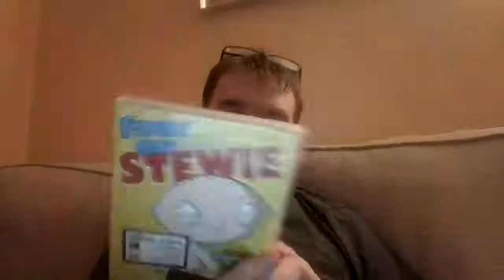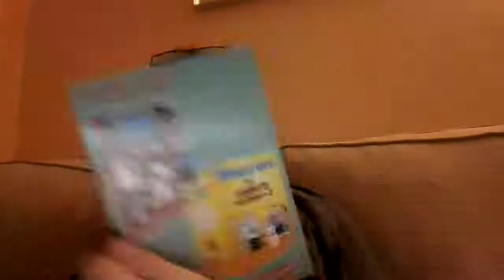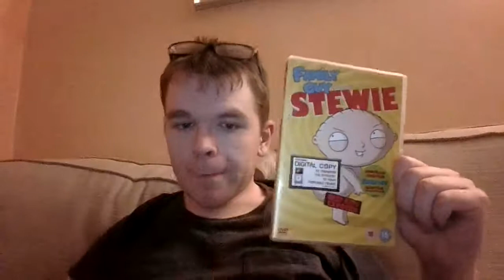Family guy Stewie exposed DVD review